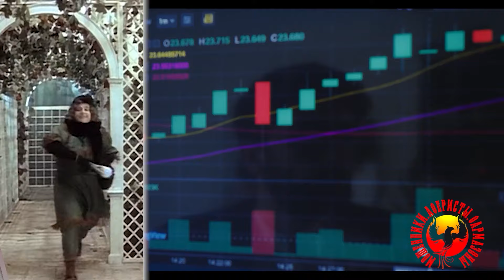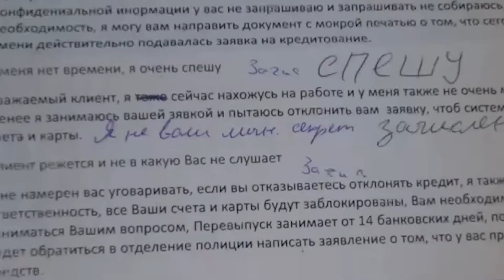"Любовь, деньги и Абрамович". (Автор - Наталья Рамирес, היא אותו הדבר Роза Марковна)